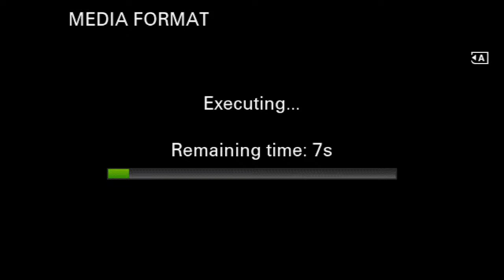LIVE MANMEET WEDS ARSHDEEP || HUNDAL STUDIO 9815145221